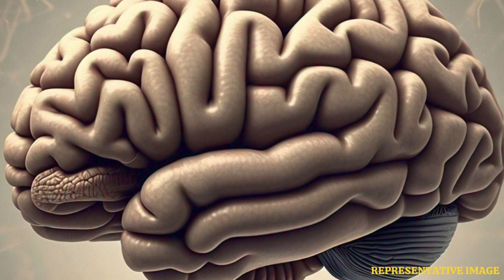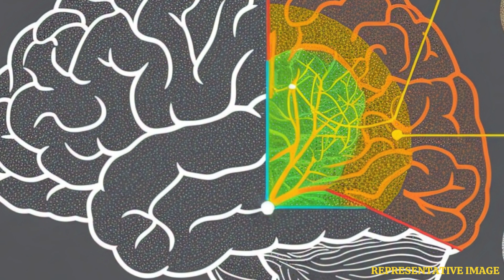The Growing Human Brain: A Key to Better Brain Health | WION Podcast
Discover how human brains are growing larger and potentially healthier over generations. A new study reveals that brain size has increased by 6.6% over the past few decades, which could lead to improved cognitive function and a lower risk of dementia. Learn more about the fascinating findings and what they mean for our understanding of brain health.